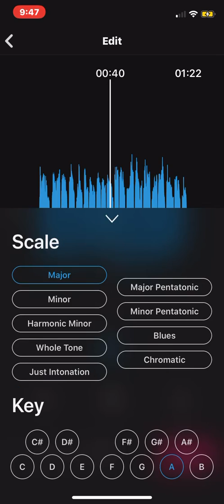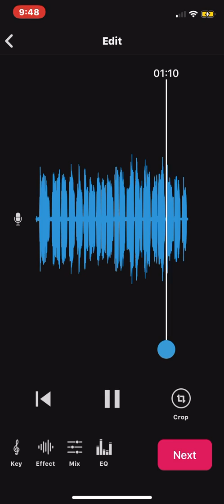Good bye girl